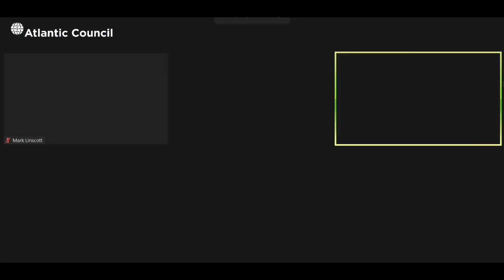Revitalizing the World Trade Organization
A conversation on revitalizing the WTO. Speakers include Ignacio Garcia Bercero, Soumaya Keynes, Mark Linscott, and Clete Willems. Julia Friedlander of the Atlantic Council GeoEconomics Center will moderate the discussion.